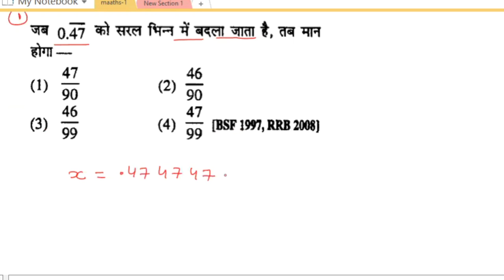आवर्त दशमलव भिन्न/ Recurring Decimal Fraction। Live daily class।